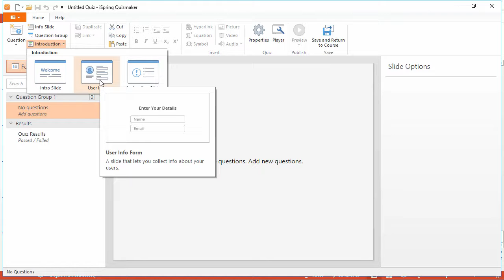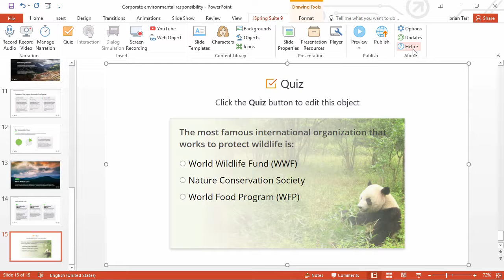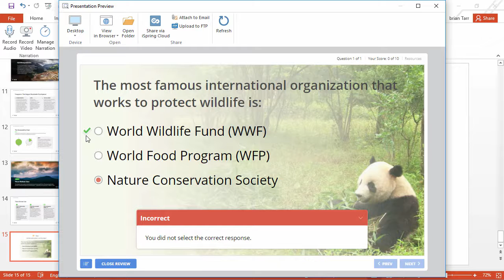Creating a Course with a Quiz from a PowerPoint Presentation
This tutorial shows you how to create a course with a quiz from a PowerPoint presentation.